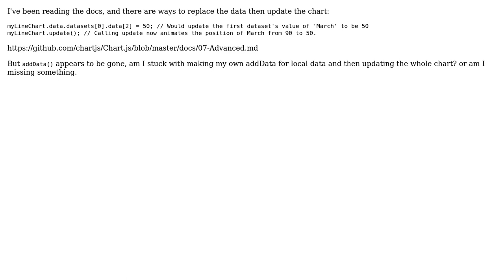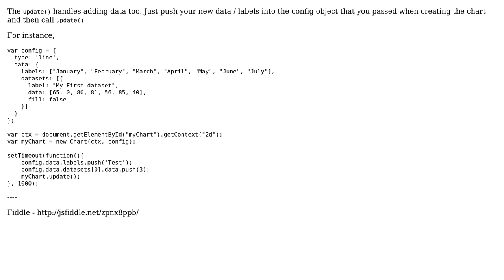addData() dropped from latest chart.js 2.1.3 - whats up?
With thanks & praise to God, and with thanks to the many people who have made this project possible! You are responsible for your own actions.